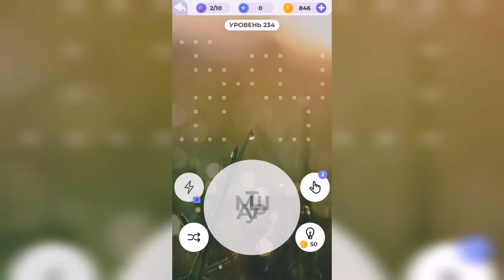Линия слова / Подъём в горы / Уровень 234